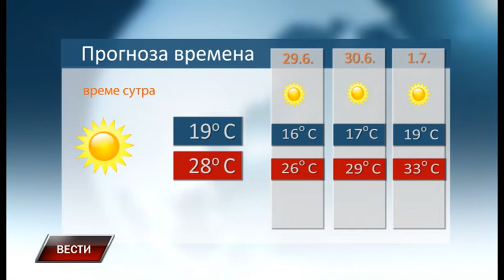Vesti 27 6 2019